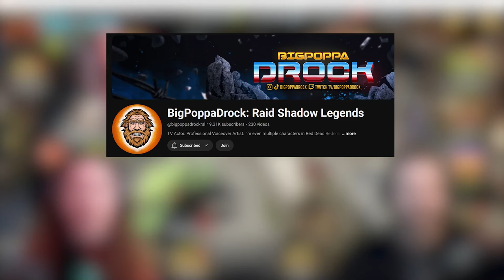How To Make Raid The Best Online PVP Game FT@bigpoppadrockrsl I Raid Shadow Legends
0:00 - Intro
02:13 - Platinum Arena
11:00  - Live Arena & PVP Events/Esport
22:07-  Game Balance (Nerfs)
54:35  -  Actual Clan VS Clan